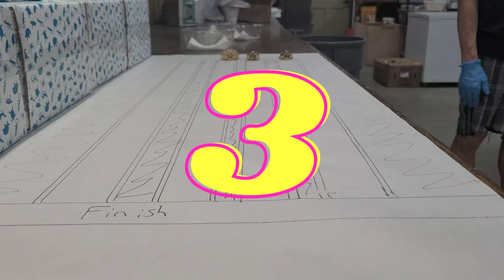Tortoise Racing World Championship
Bear Witness To The High Octane World Of Tortoise Racing. In This Years World Championship Race Sulcata, Hermann's, And Marginated Vie For The Top On The Podium.

In this video watch as some of Underground Reptiles's tortoises face off head to head in a race to see who is the fastest.

Your views go a long way towards supporting us.

Tags (underground reptiles,snake,alligator,lizard,tegu,skink,amphibian,frog,reptile,chameleon,venomous,tortoise racing,tortoise race)